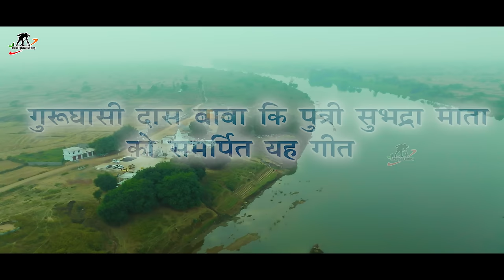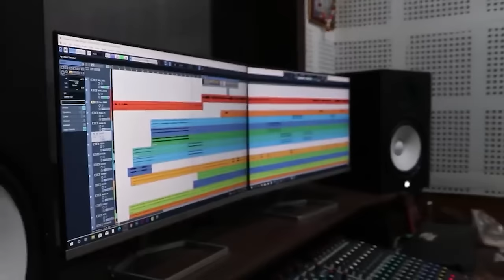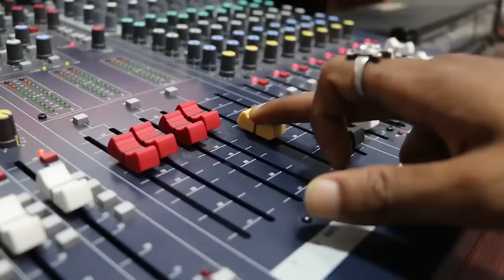तोर पहिली बंदना ला गाव ll Tor Pahali Bandana La Gav ll Virendra Chaturvedi ll Manzima Sandil ll Hira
Audio Credit
Song                     :- तोर पहिली बंदना ला गाव ll
Female Singer      :-
Singer                   :- Virendra Chaturved
Lyrics                    :-   Raju Pankaj,  Virendra Chaturved
Audio Mixing        :-  Rajshree Music Cg
Recordist               :   Rajesh Kurre
Special Thanks   :- पंथी पार्टी का नाम - सरगम पंथी पार्टी ग्राम पलौद नया रायपुर
अध्यक्ष - ईश्वर भारती
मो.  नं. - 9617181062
Video Credit
Actor                    :- Virendra Chaturvedi, Kavita Chaturvedi, Manzima Sandil, Hira Banjare, Riyo Chaturvedi
Choriographer     :-  Vikky Makhija
D.O.P. & Camera   :-  Ajju Chauhan ( 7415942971 )
Dron                        :- Bhagawat Sahu
Video Edit             :-  Ajju Chauhan
Uploading            :-  Ajju Chauhan
Language             :-  Chhattisgarhi
Label                     :- Rajshree Music CG
Genre                    :-  Regional